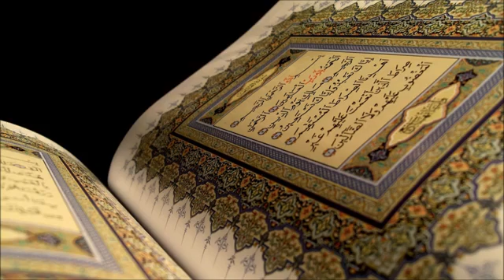Sura 107.Al-Mâ_ûn-Davanje u naručje[Meka]-7 ajeta